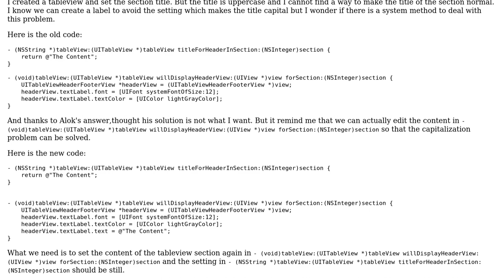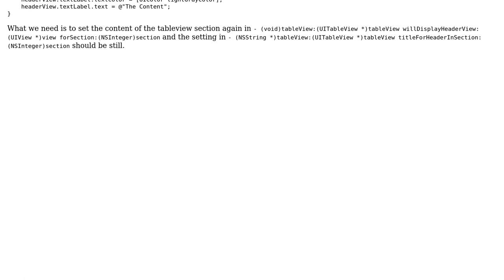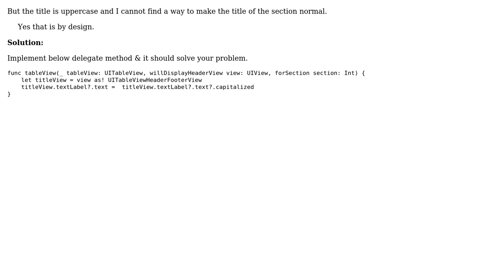Is there a function to set the section title of the tableview so that the title would not be...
Is there a function to set the section title of the tableview so that the title would not be uppercase?

With thanks & praise to God, and with thanks to the many people who have made this project possible! You are responsible for your own actions.